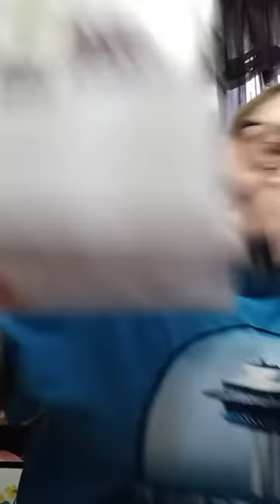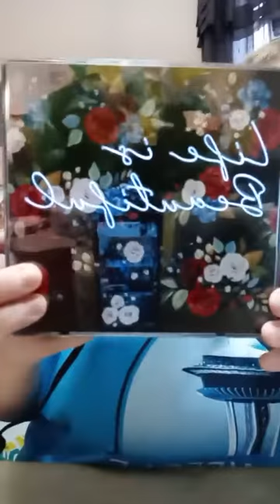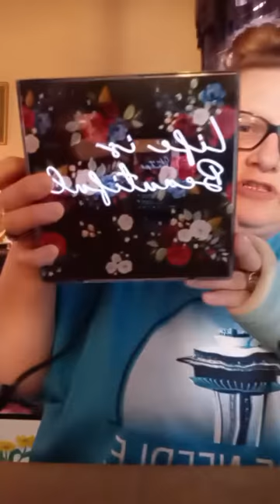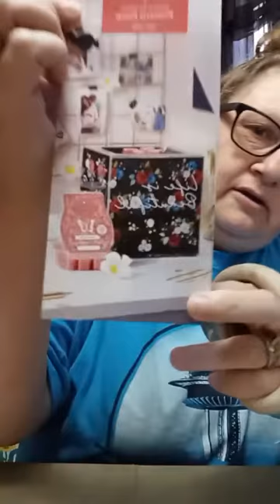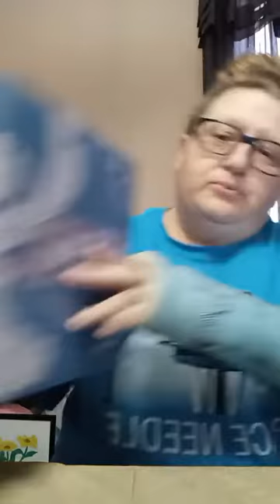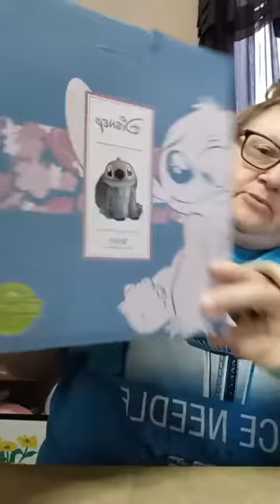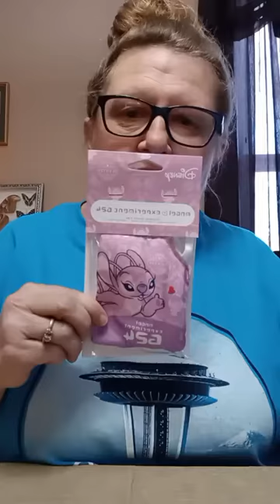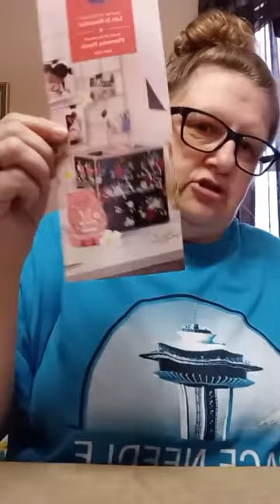Scentsy Warmer & Scent of The Month April 2021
If you love floral patterns and neon lights,check this warmer out.